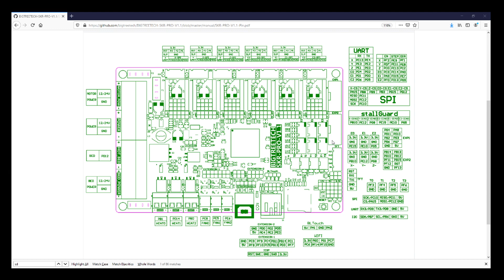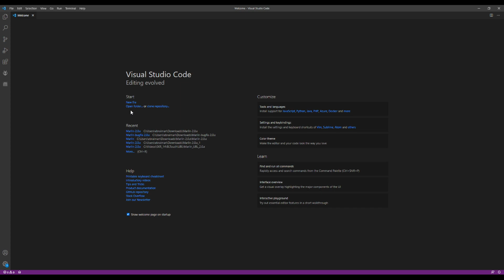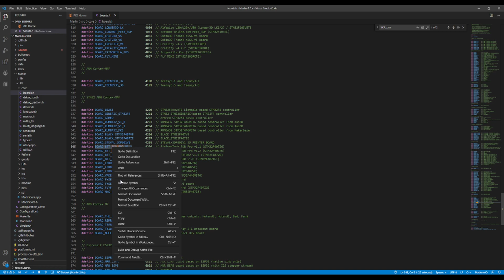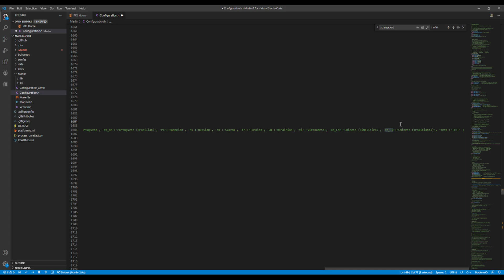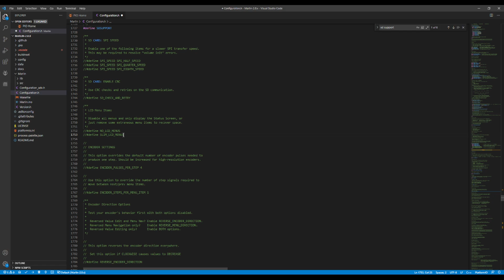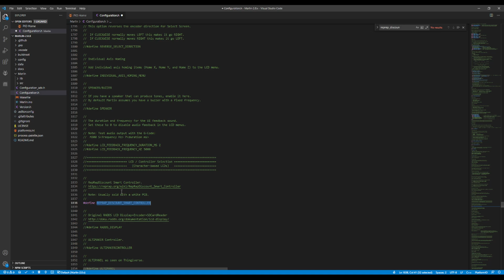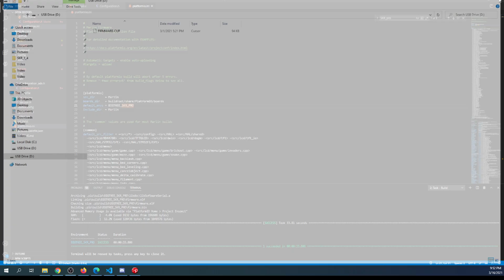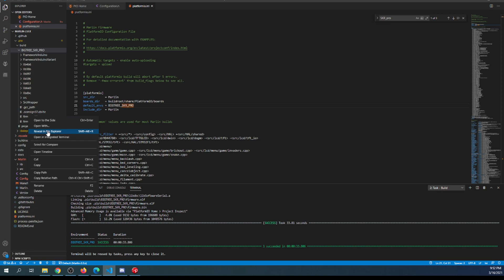SKR Pro v1.1 - Reprap Discount Smart Controller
This is a brief tutorial on how to configure the RepRap Discount Smart Controller on SKR Pro v1.1.

Hardware:
1 - BIGTREETECH SKR Pro v1.1
1 - RepRap discount graphics smart controller
1 - USB Serial cable

(SKR Pro v1.1)
(RepRap discount graphics controller)

Software:
Marlin Firmware 2.0.x: